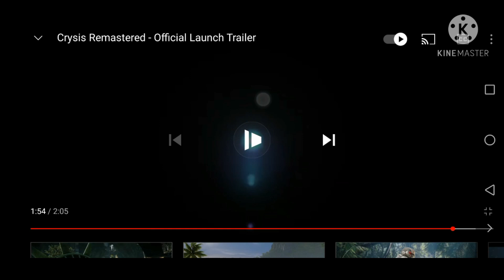Crytek Saber Interactive Cryengine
Take From Crysis Remastered Official Launch Trailer